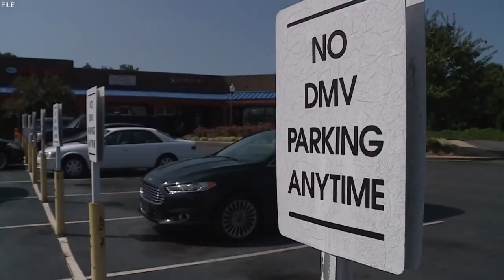North Carolina DMV announces schedule changes to reduce wait times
How do you make the line at the DMV move faster?
First, you hire more people. 180 positions have been filled statewide at local DMV offices. Second, you change the schedule.

“I've been traveling meeting with customers, some undercover, some not, meeting with staff, and community leaders and I've determined folks would rather more walk-in capability than appointments,” said Wayne Goodwin, NC DMV Commissioner.

Starting May 1, 2023, you will only be able to schedule appointments at the DMV in the morning hours only, there are no appointments in the afternoon. Walk-ins will be how the majority of folks will be served at the DMV.

Part of the reason for fewer appointments, the DMV looked at the numbers and found 25% of appointments were no-shows.